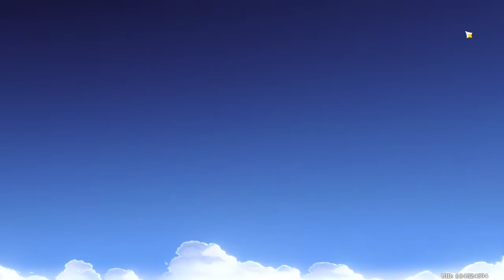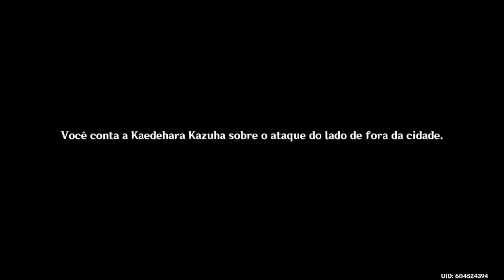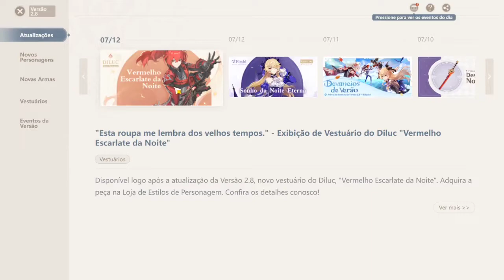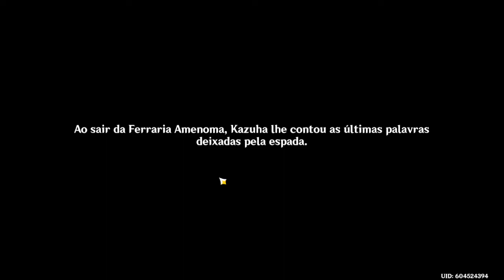Genshin Impact - Versão 2.8 - A Espada Amaldiçoada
Versão nova, novo conteúdo! Hoje fazemos a missão de história do Kazuha, que finalmente saiu!

Credits: hoyoverse